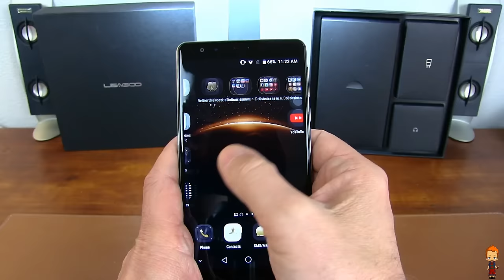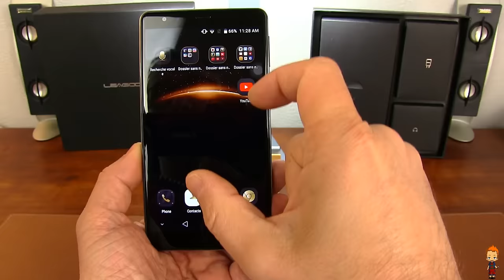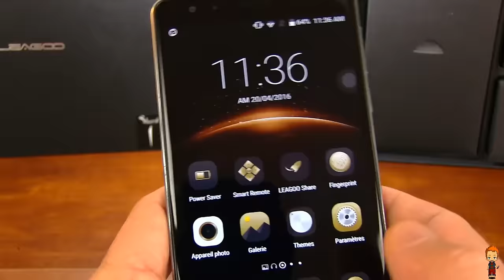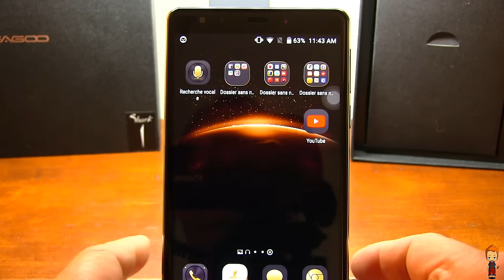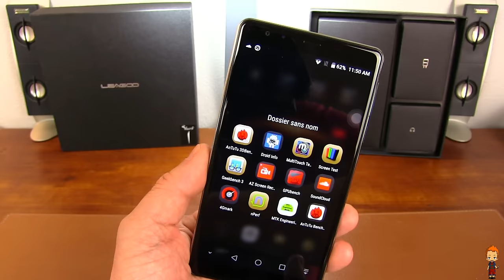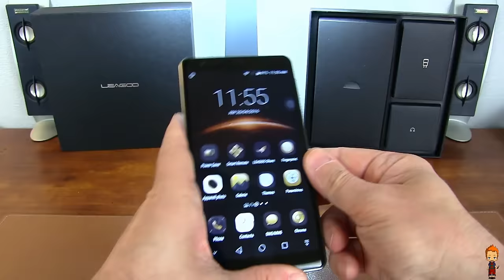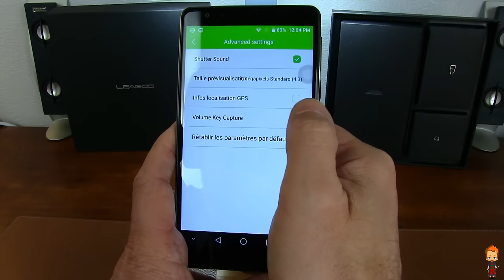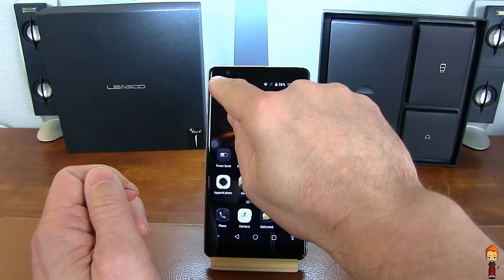Leagoo Shark 1 Un smartphone 6 pouces d'enfer !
TechVlog-72

Voici le tout nouveau Leagoo, le Shark 1.
Un 6" FullHD dalle de chez LG
avec CPU MTK6753
3GB RAM + 16GB ROM
Caméra de 13MP Sony + 5MP
Lecteur d'empreinte

Son prix incroyable ? A saisir à 144 euros !

Vous auriez d'hésiter car il n'y en aura pas pour tout le monde ...

Vous pouvez nous contacter sur : contact at sinophonix.fr